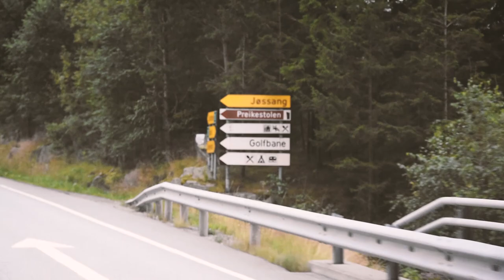THE PREIKESTOLEN HIKE (PULPIT ROCK), WHAT A CHALLENGE !?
Hello Everyone !
I hope you're having a SPARKLING day !

This journey has taking me far away from my comfort zone and I am now hiking for the very FIRST TIME !
What a better beginning than THE PREIKESTOLEN itself ??

So I took Hughie on my back and we went to up (to 604 meters over the Lysefjord) to enjoy one of the nicest views EVER !

We are gonna EXPLORE the WORLD 🌎 !
▷ Starting by Europe, and then, a little bit further to :
▷ Russia, Central Asia and Mongolia !

LIFE IS AN ADVENTURE, LIVE IT ! ✌ ✌ ✌

FOR MORE SPARKLES & ADVENTURES  ⤵︎

{Lizanne_creugnet}

» MY CAT'S INSTAGRAM : @hughie_cookie